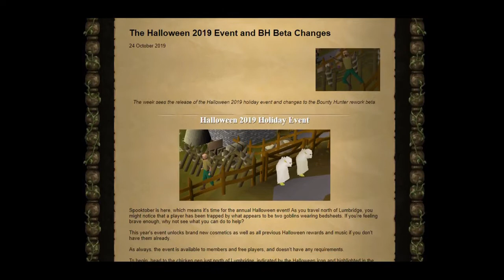Old School Runescape - 2019 Halloween Event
Recorded and played on October 24th, 2019 (Day of release)

THIS VIDEO IS NOT A GUIDE!

Soundtracks used
Old School Runescape - Scape Scared
Runescape - Trick or Treat
Runescape - Scape Scared
Runescape - Halloween Party

What I liked:

- Mainly the rewards. I'm impartial to the Port Phasmatys outfit. I know a lot of people requested it over the years and it's technically thematic as "ghost" robes. I did like that you have the option between brown and turquoise. But the real rewards that I absolutely love are the skeleton and pumpkin lanterns. I can't believe that they've never thought to do that, but it's an excellent idea and they look terrific!

- The event while completely un-Halloweeny, had some humor and was comedic.

What I disliked:

- Pretty much the event itself. The content itself was extremely lackluster, similar to Easter 2019 and Easter 2016, in that it was extremely short, lacked content, and wasn't in holiday spirit. Like really? Let's throw two goblins in bedsheets in Lumbridge and call it an event. Disappointed in the events this year thus far, probably the worst year for events if it keeps like this.

- No fun examines, no new assets (I know they're not willing to make anything for events, but this is really bare bones), no new music.

- Just didn't feel like an event even worth doing besides the rewards. I know this was Jagex Flippy's intro to the scene, and had this been a normal "quest" I might have liked it a bit more, but for a holiday event it lacked creativity.